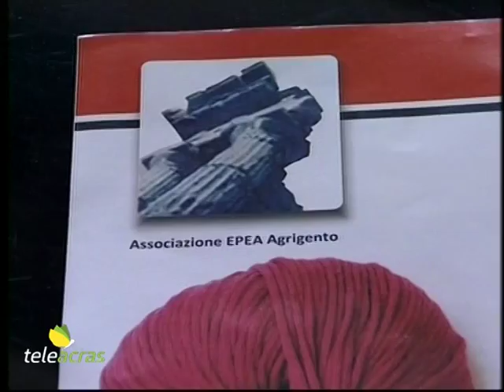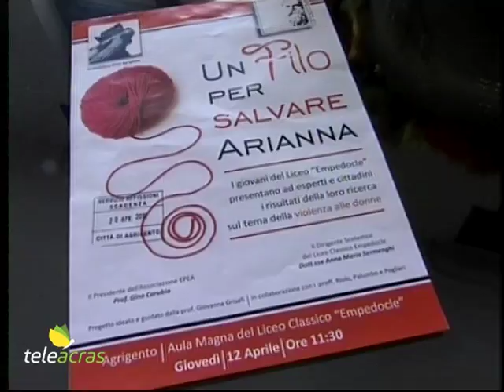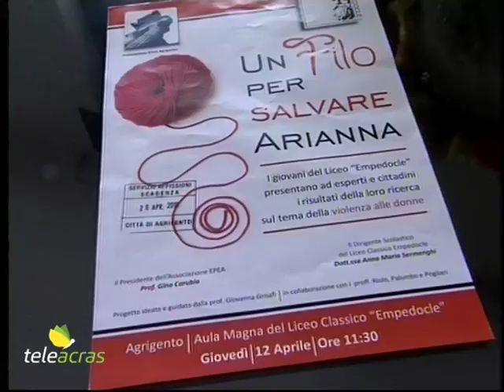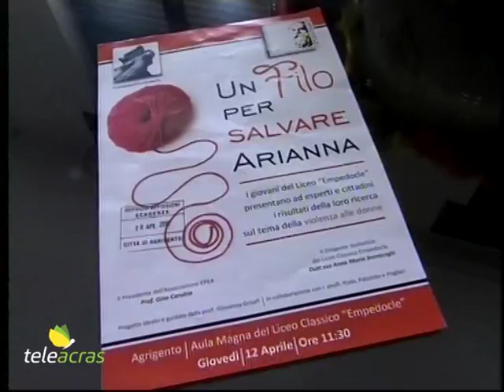Teleacras - Lancio "Un filo per salvare Arianna"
Ad Agrigento, domani, giovedì 12 aprile, nell’aula magna del Liceo Classico Empedocle si svolgerà, dalle ore 11:30 in poi, la giornata conclusiva del progetto “Un filo per salvare Arianna”. Si tratta di una iniziativa contro la violenza sulle donne, ideata dall'associazione  Epea, l’ente per l’educazione degli adulti, e che ha coinvolto un gruppo di studenti del Liceo Empedocle, diretto da Anna Maria Sermenghi. Alcuni giovani di seconda e terza liceo presenteranno ad un pubblico di esperti e di cittadini interessati i prodotti della loro ricerca. Ascoltiamo in proposito la stessa preside Anna Maria Sermenghi e la docente Giovanna Grisafi.